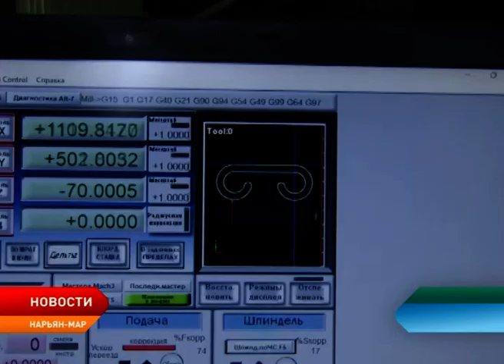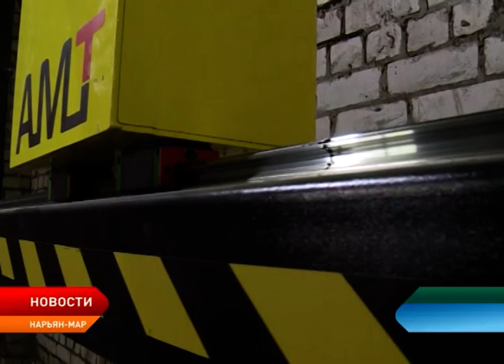В Нарьян-Маре напечатаны первые элементы на строительном 3D-принтере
Журналистам окружных СМИ презентовали строительный 3D-принтер. С его помощью уже напечатаны первые элементы для благоустройства столицы региона.